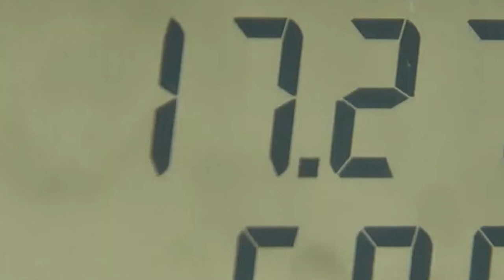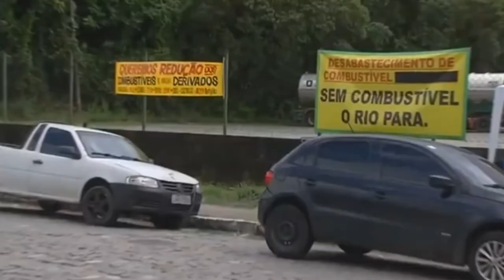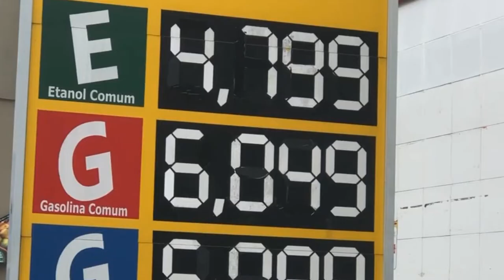REAJUSTE NOS COMBUSTÍVEIS CAUSOU INDIGNAÇÃO NOS CAMINHONEIROS EM TODO BRASIL.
| BRASIL |
E O ÚLTIMO REAJUSTE DOS COMBUSTÍVEIS FEITOS PELA PETROBRAS CAUSOU UMA GRANDE INDIGNAÇÃO NOS CAMINHONEIROS. PORÉM, EM RELAÇÃO A UMA POSSÍVEL GREVE DA CATEGORIA, O ASSUNTO GERA DIVISÃO.